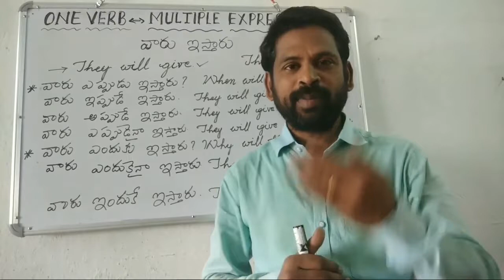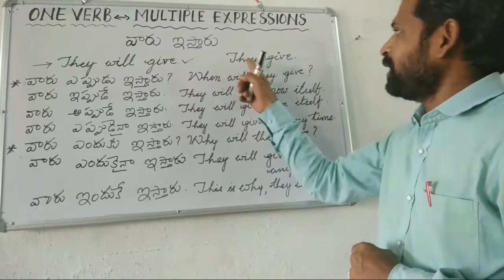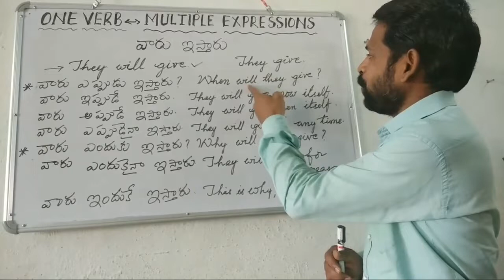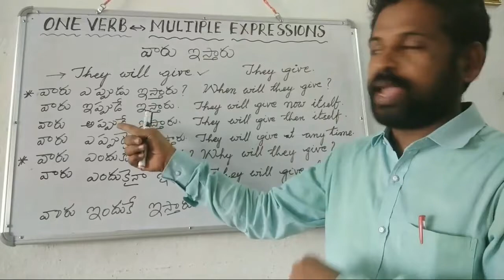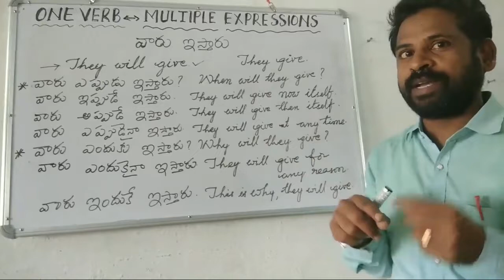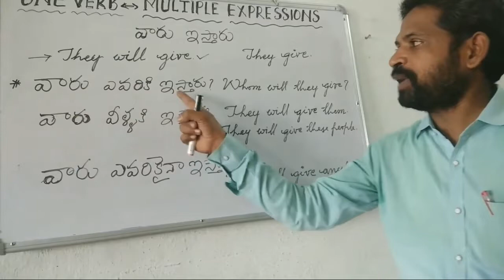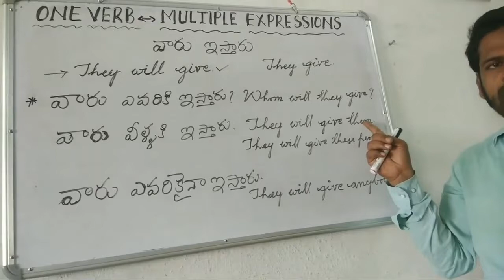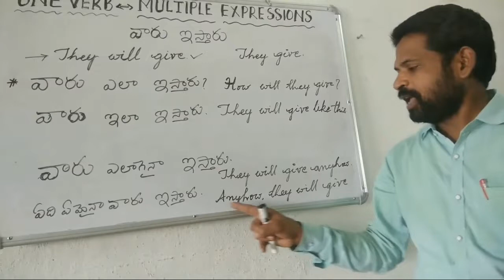How to use a verb in different contexts//TSRaju